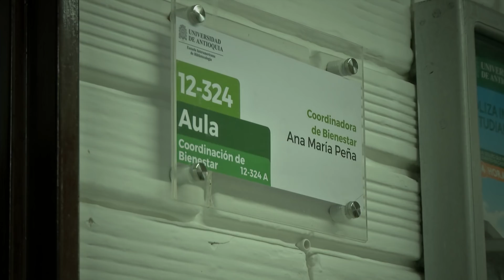Saludo de bienvenida: Bienestar Universitario Escuela Interamericana de Bibliotecología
Saludo de bienvenida por Ana María Peña Coordinadora Bienestar Universitario Escuela Interamericana de Bibliotecología.